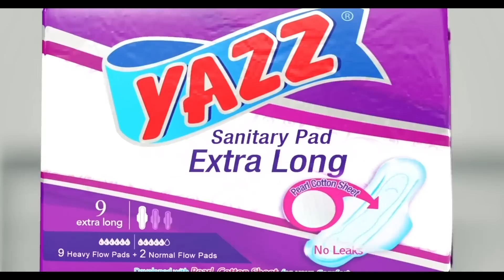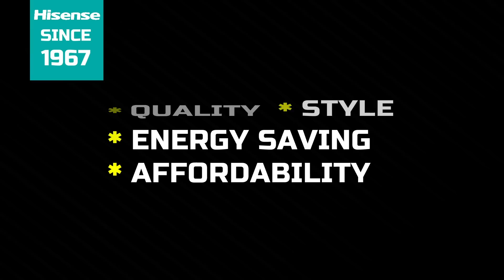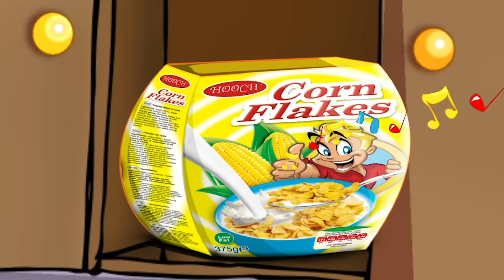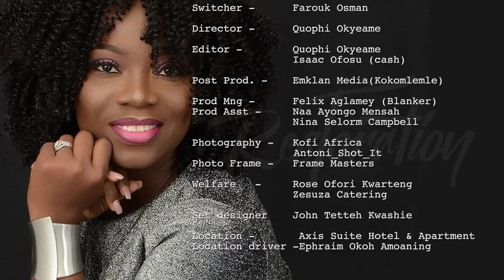NANA YAA KONADU - DREAMS COME TRUE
Media personality Nana Yaa Konadu of Peace Fm, share her journey in media and many more

THE VIEWS OF OUR GUESTS ARE EXCLUSIVELY THEIRS AND DOES NOT REFLECT THE THOUGHTS OR STAND OF THE SHOW NOR THE HOST